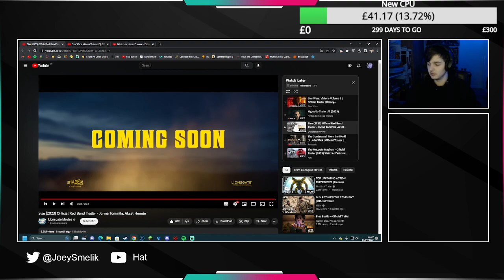Hat Reacts to the Sisu trailer!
ALL TRAILER FOOTAGE SHOWN IS OWNED BY SONY, LIONSGATE AND STAGE 6 FILMS